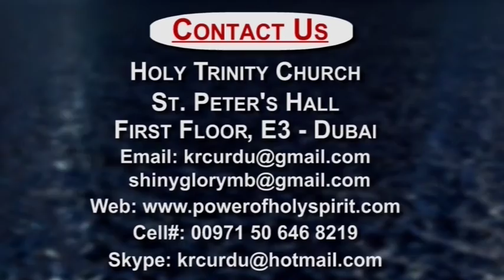11 09 2015 Friday Service 01 Testimonies KRC